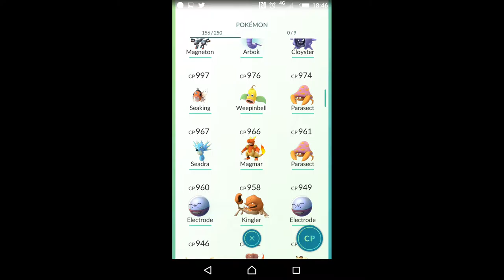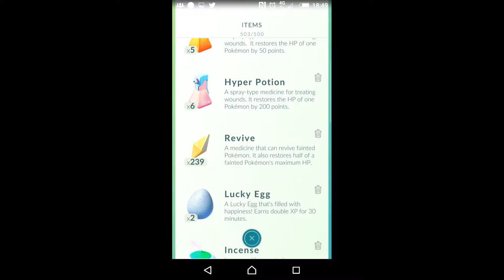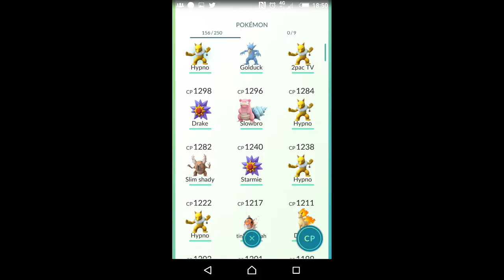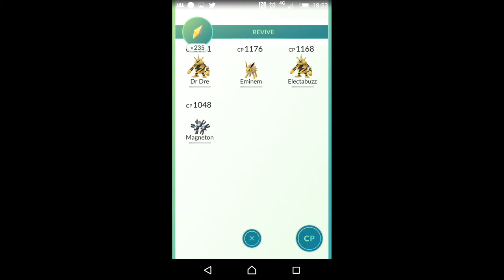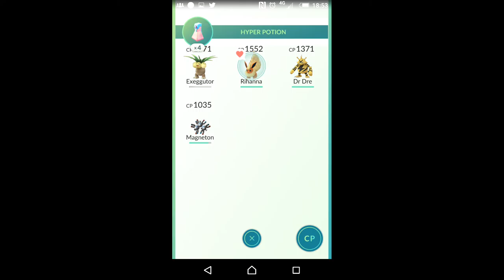PokemonGo gym underdog battle super effective ;)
Basically they have high cp water type but I have lower cp electric let's do this ha ha gym tactics in action _)